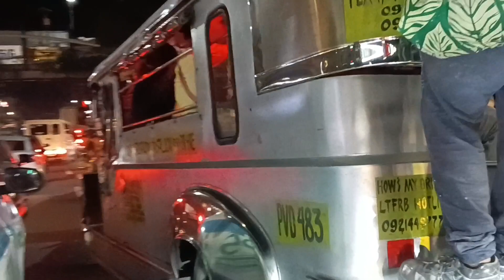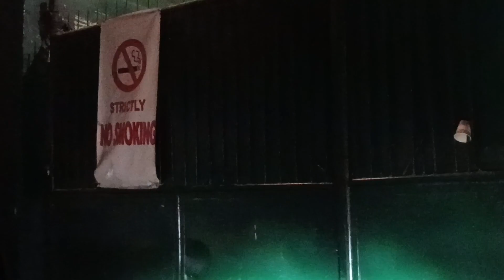GINABI NA NG UWI GALING TAGAYTAY SOLO RIDE